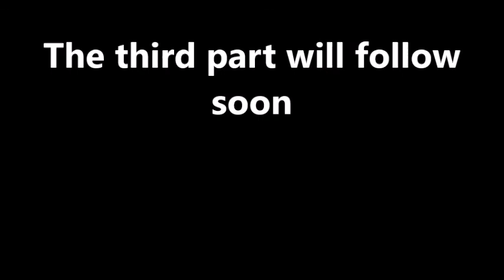Antique Arms and Armor: Interview with Peter Dekker (Part 2: Japan, India, Tibet)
Peter Dekker is a trader and researcher of antique arms, based in Haarlem, the Netherlands. He specializes mainly in arms and armor from China and surrounding areas like the Himalayas, India, and Southeast Asia. Among some of his personal passions are the Manchu military of the Qing dynasty, Sinhalese arms, Vietnamese arms, and cross-cultural items that are the products of Asian maritime trade.

Mandarin Mansion is Peter’s arms trading business, and sole source of income. It is meant to be more than just a sales outlet; items are described and photographed in detail to serve fellow collectors and enthusiasts. Peter: “I don’t want to be remembered as that guy that did well for himself, making money on other people’s hobbies. I want to be seen mainly as the person who contributed something of value to this field.”